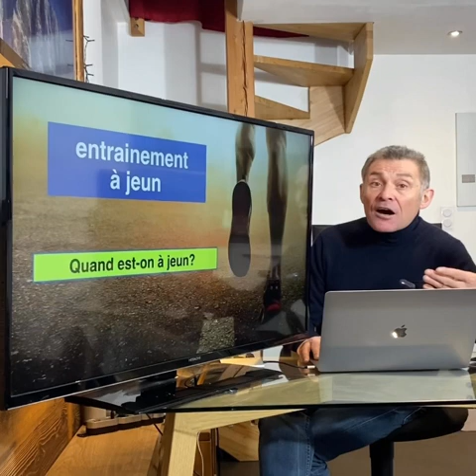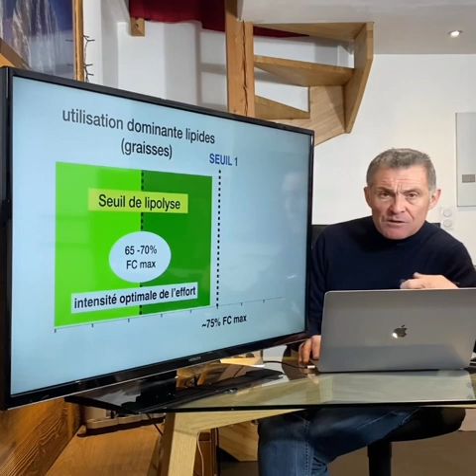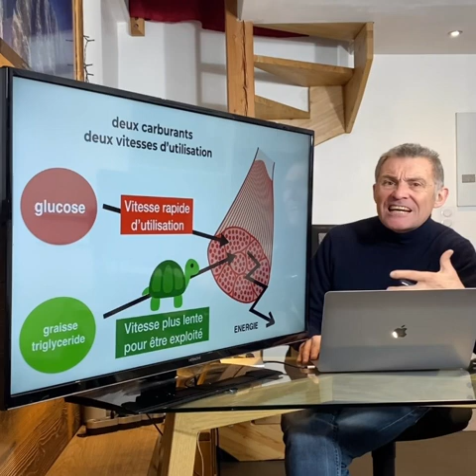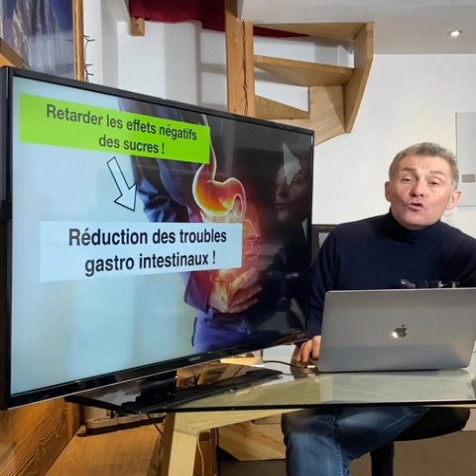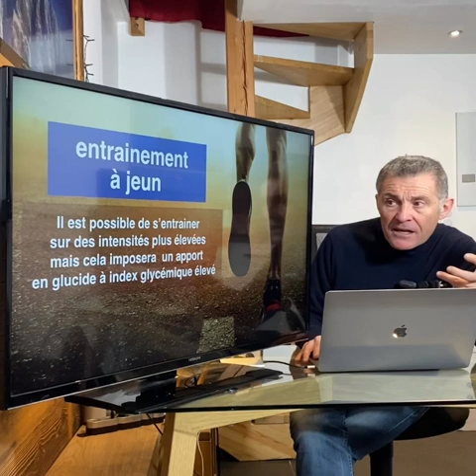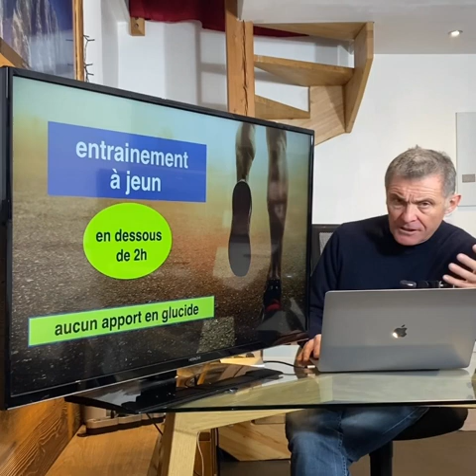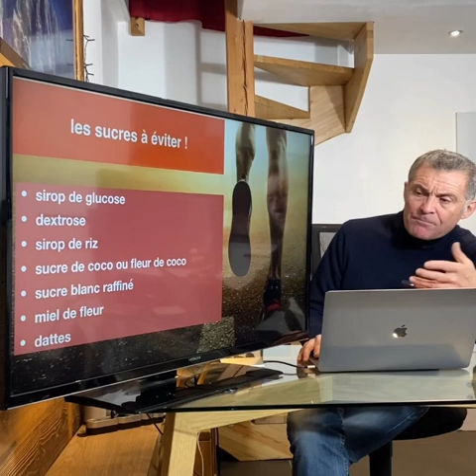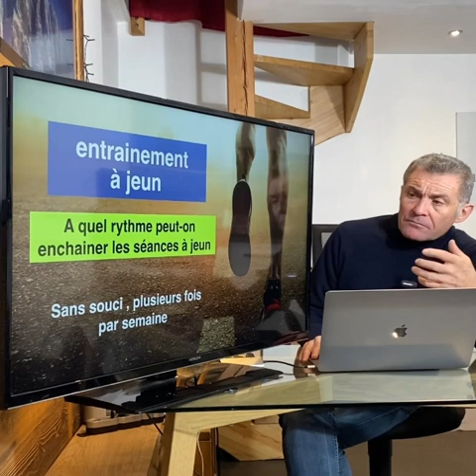Entraînement à jeun : en savoir plus